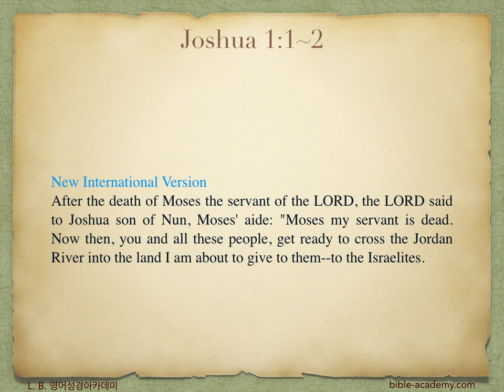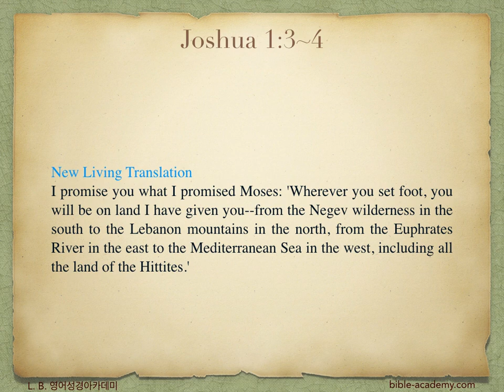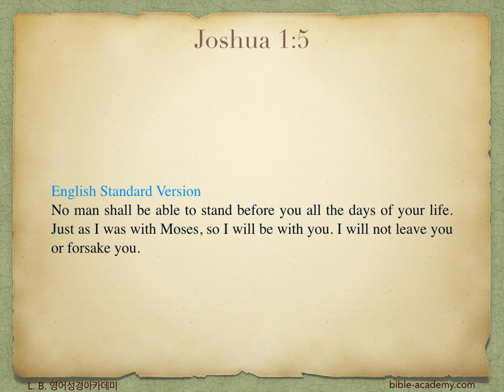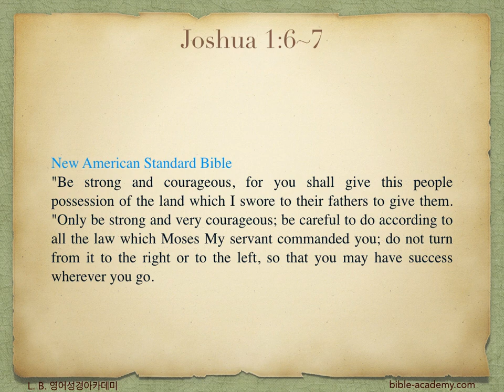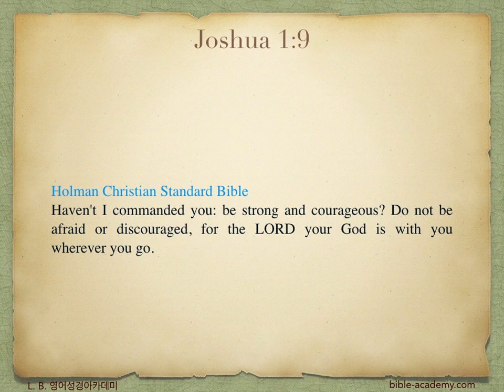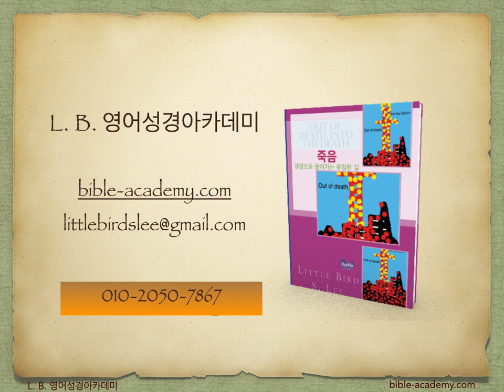374. God Commissions Joshua - 여호수아 1:1~9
L. B. 영어성경아카데미(bible-academy.com) - 여호수가가 이스라엘 자녀들을 이끌고 가나안에 들어가기 위해 필요한 그 하나는 바로 하나님의 임재였습니다.

지금 영적인 가나안에 들어가야 하는 영적인 우리 이스라엘 또한 그분의 임재가 절대적으로 필요합니다.